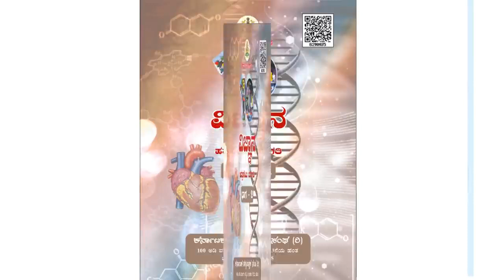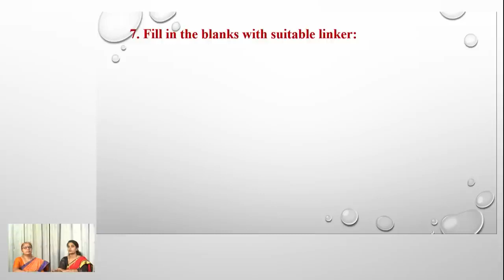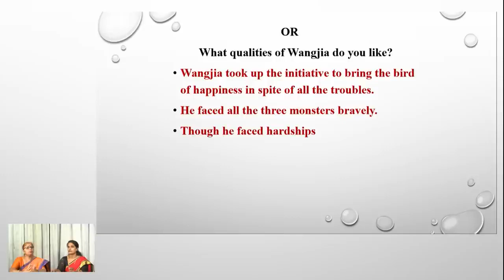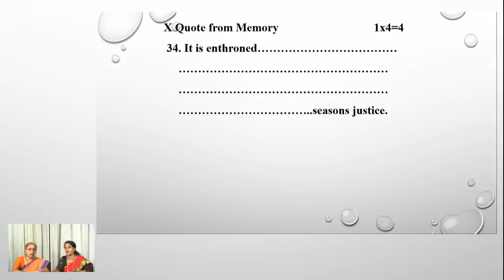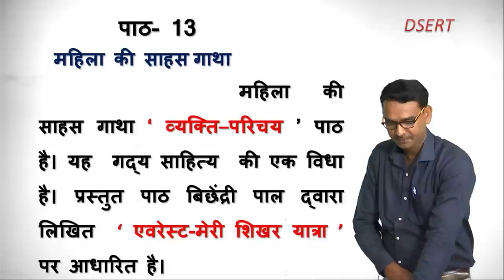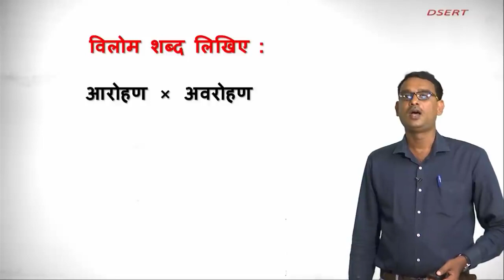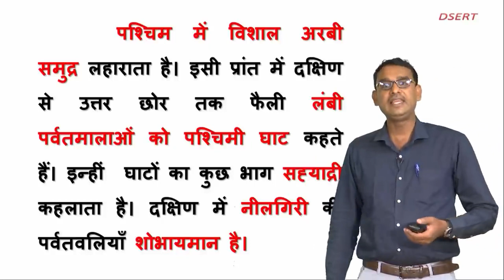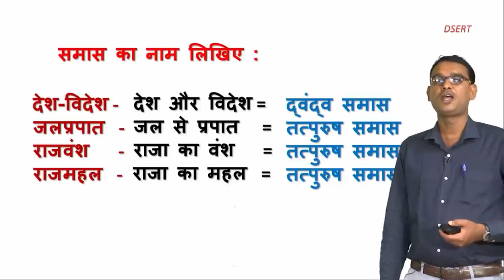29 05 2020 English Question Paper and Hindi